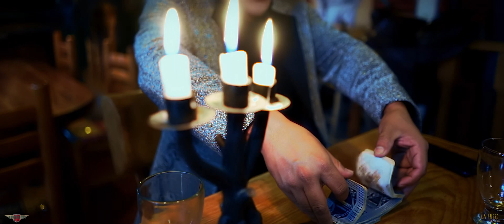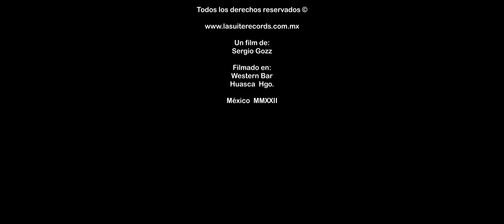Una Vez Más Huapangueros Imponentes (Video Oficial)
Con este clásico del maestro Juan Gabriel, Huapangueros Imponentes, sigue consolidándose como uno de los mejores tríos Huastecos de México. Disfruten de este excelente tema e interpretación.